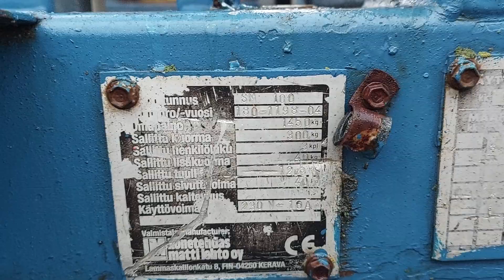SkuMan 100 scissor lift